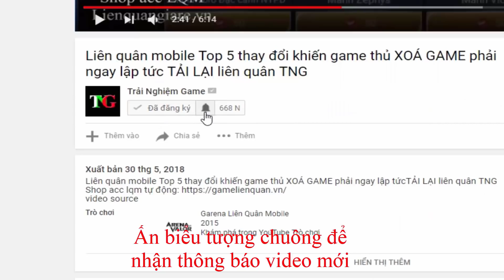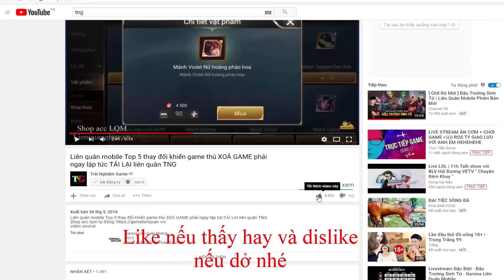Liên quân Tướng mới thứ 93 Bé Sa ra mắt ▶ Phế hay Mạnh ? Pháp Sư ISHAR Hướng dẫn chơi A - Z TNG